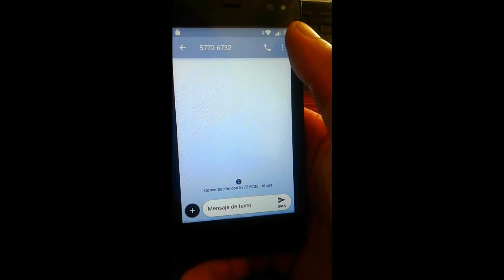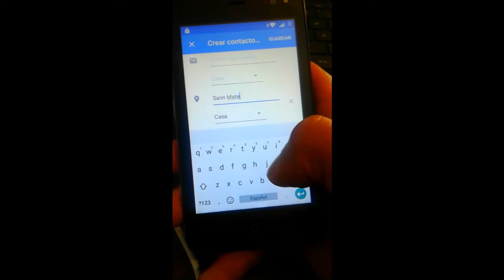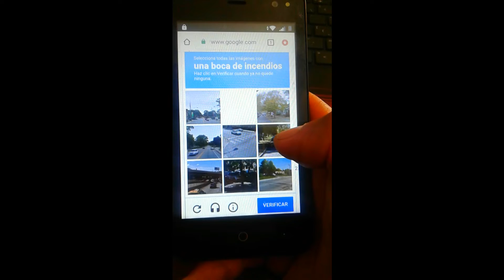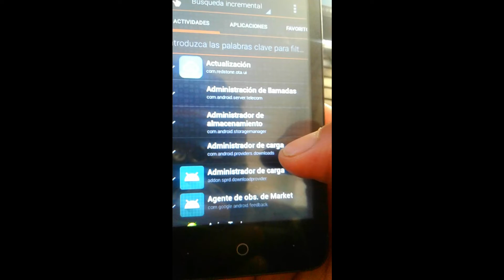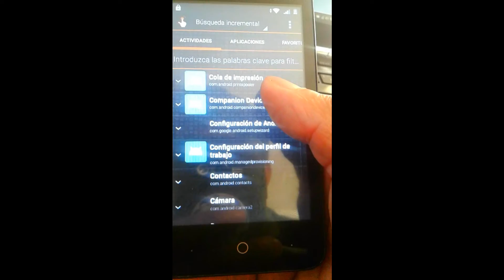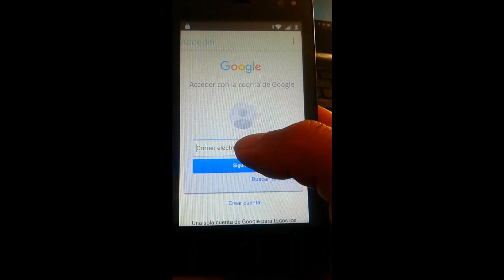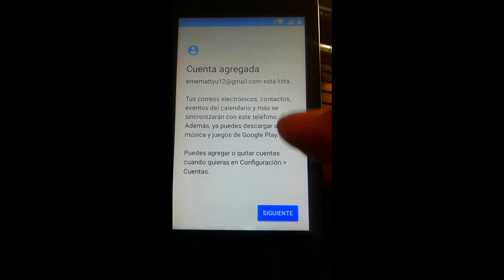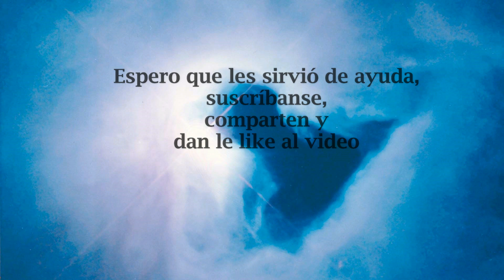📲Quitar cuenta de Google Sky Elite T4👨🏻‍💻⚙️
* Link de las aplicaciones *
⬇️ Google Account manager 8.0